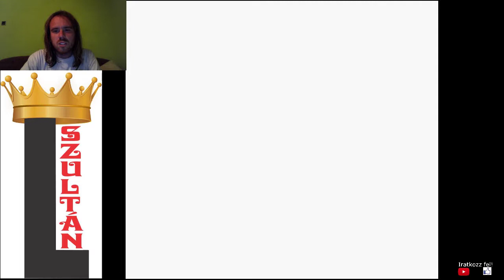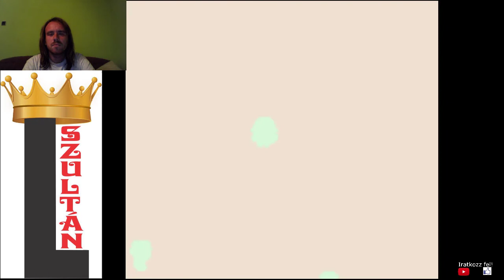A FA MÁR NINCS ÚTBAN Pokémon Gold végigjátszás #10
A bogár verseny sikertelen volt Pinsir miatt, és Sudowodoo már nincs útban  következő úthoz.